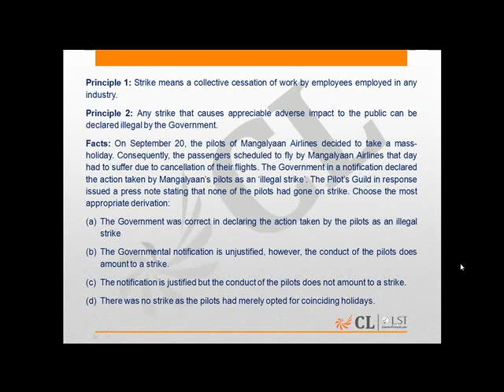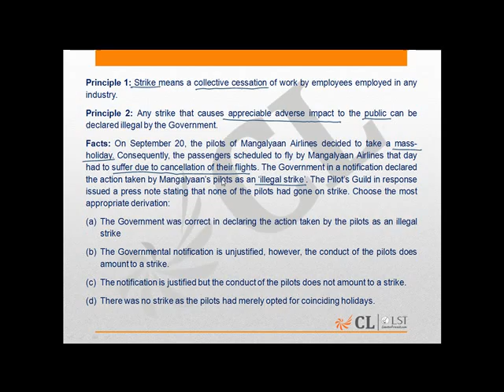LST Mock 8 LA Q45